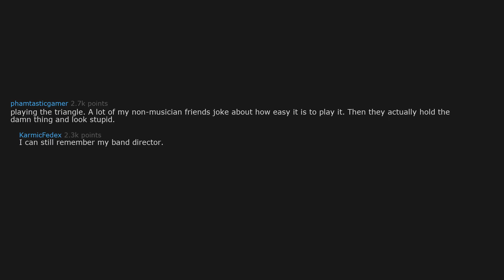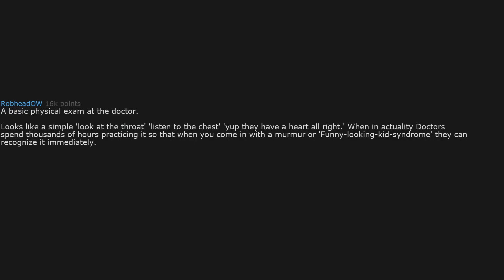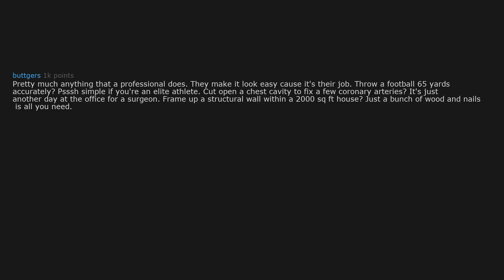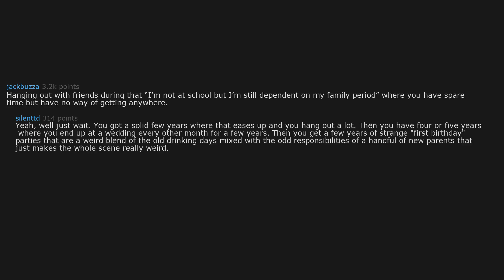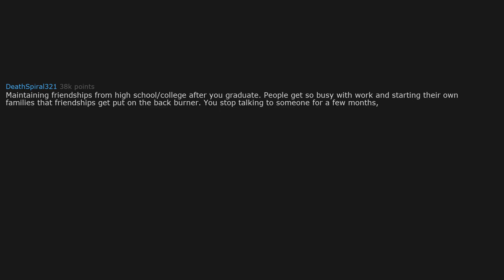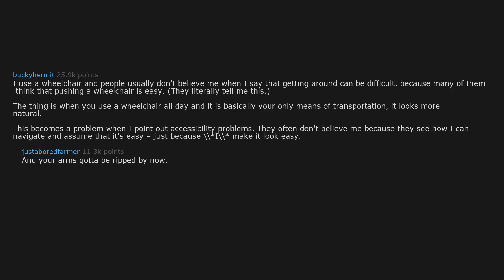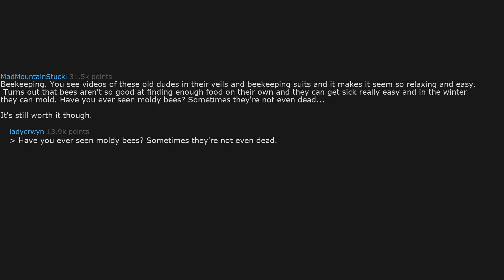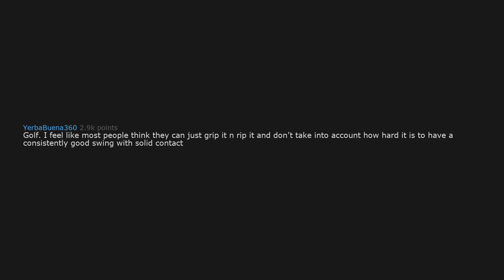What looks EASY but is actually really DIFFICULT ? - (r/AskReddit)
If you liked the video, share with us something in the comment section below!